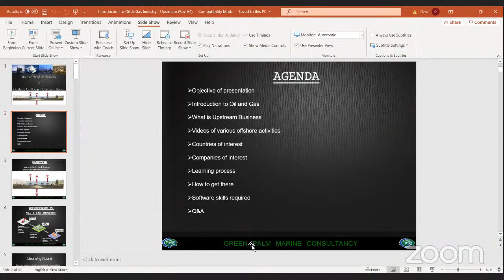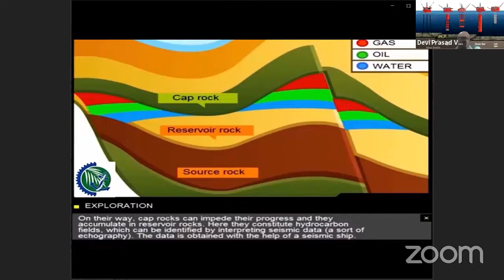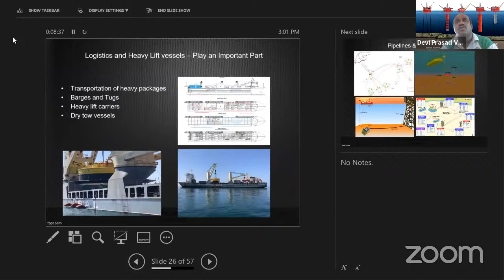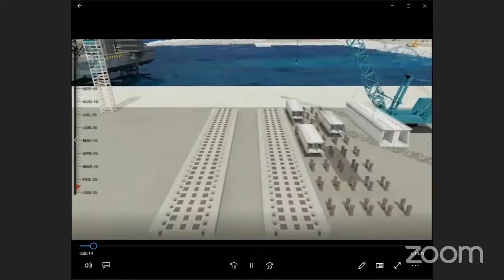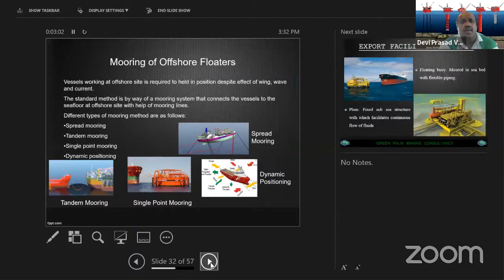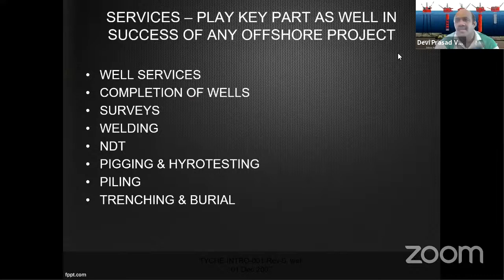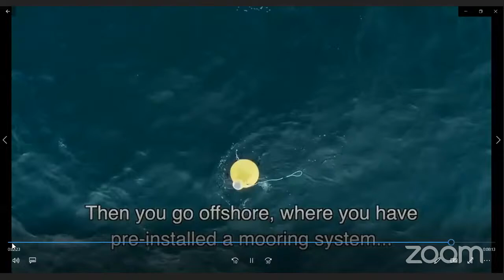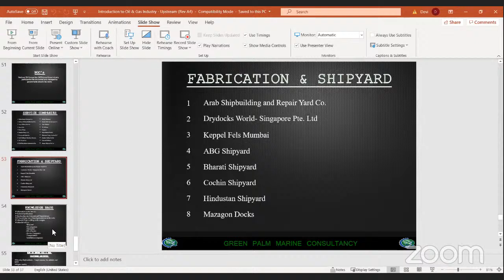WEBINAR - “Oil and Gas Upstream Operations and Where Naval Architects Can Fit”